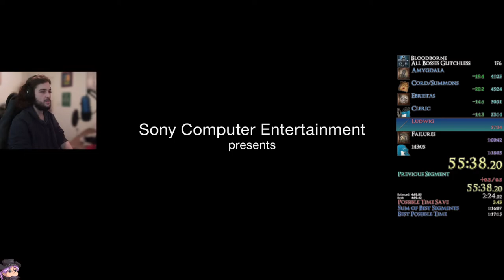Bloodborne All Bosses Speedrun [Glitchless] in 1:12:27 IGT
Finally, hit the goal I set out to beat. Initially my goal was 1:13:05, but the more I ran it the lower I wanted to go. Instead of getting 5th, I came out with 4th, so I'm really happy with this!

If I wanted I could def grind for record, but for now I'm moving on to No-clip for the 1:06. Thanks for being apart of the journey.

Catch it live next time @ every day at 5pm EST